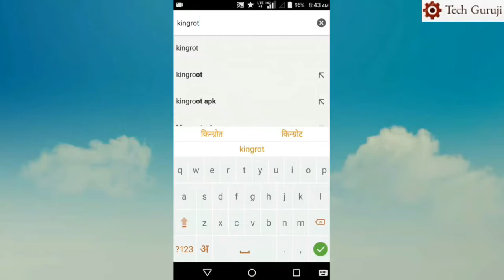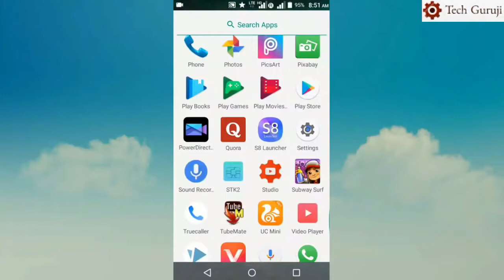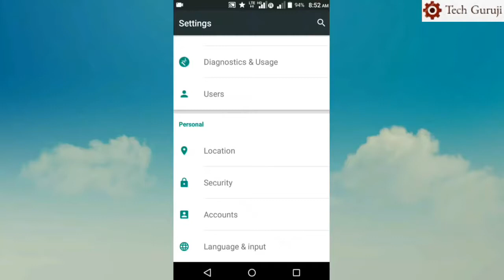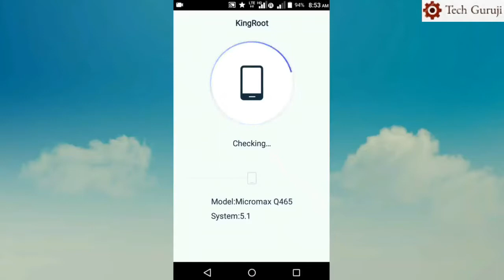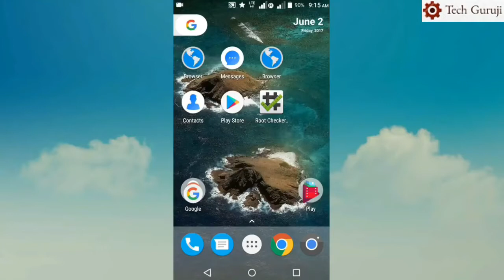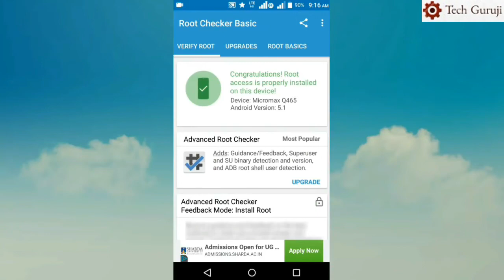How to root android phone easily without computer in hindi Apne android phone ko root kaise kare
How to root android phone easily. Apne android phone ko root kaise kare. janiye mobile ko root kaise karte hain hindi me kingroot app se.

If You did enjoy this Video then Don't Forget to

Tags;-
hindi
root
root android
how to root android phone in hindi
how to root android phone without computer
kingroot
how to
android
urdu
best way to root android
root without pc
how to root with kingroot
one click root
without pc
tech guruji
easiest root for android
android (operating system)
root phone with kingroot
android root
learn how to root your android phone or tablet without pc in hindi
root android tablet
techguruji
kingroot app
हिंदी
tech guruji channel
how to root phone with computer
how to root phone without losing data
how to root phone easy
root phone without pc
iphone jail break
how to root laptop
laptop root
in hindi
root phone
root phone android
root phone apps
root phone without computer
how to root galaxy s7
how to root android tablet
root s6
how to root samsung galaxy j5